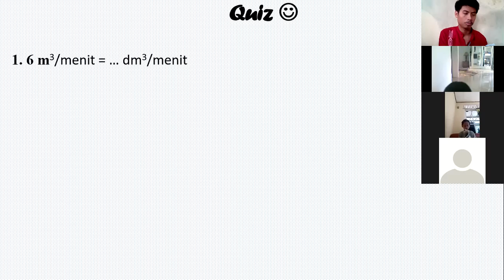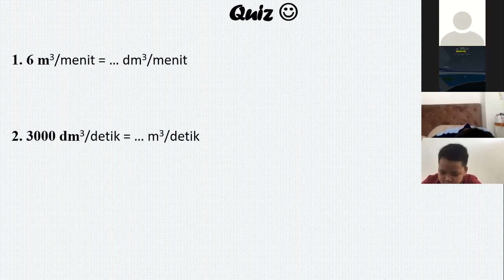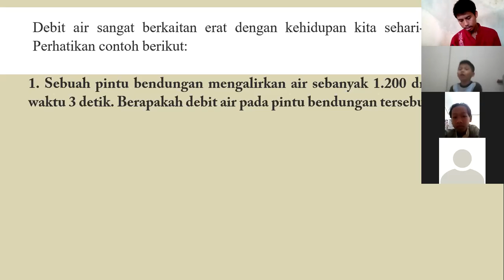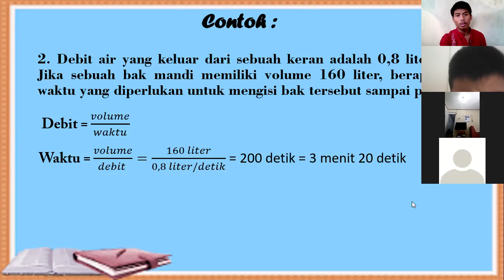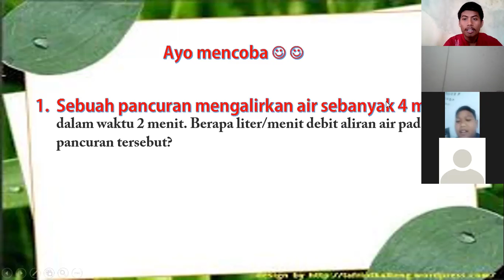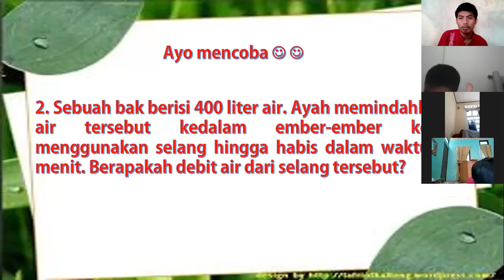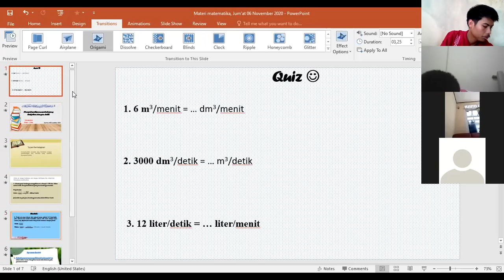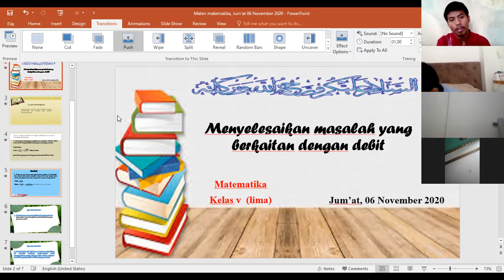Jum'at, 06 November 2020 Kelas 5 pembelajaran matematika